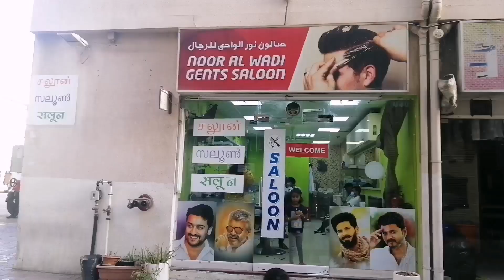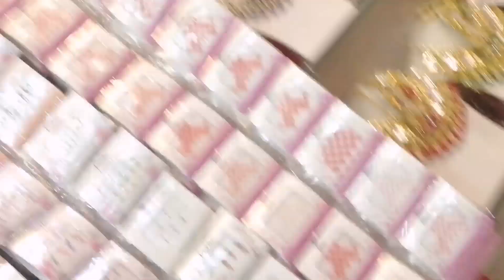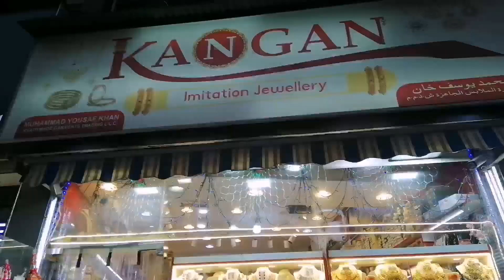சுதீருக்கு மொட்டை போட்டாச்சு,மாரி மாமா கடை,பர் துபாய்.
Noor al wadi gents saloon, burdubai,
kangan imitation jewelry, Mena Bazar.